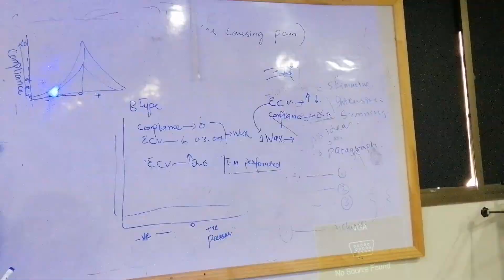aj mujy mili Katherine | superior university || Faiqa Mansha#superior